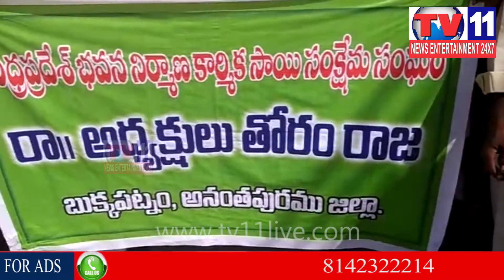PUTTAPARTHI MLA INAUGURATES BUILDING CONSTRUCTION OFFICE | Tv11 News | 1-1-2018